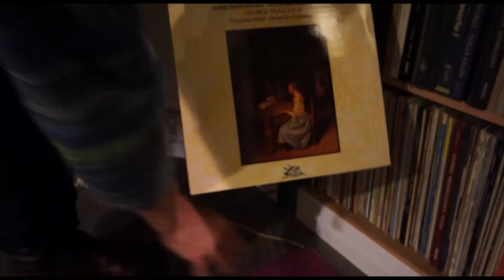Intro for new visitors (channel trailer)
An effort to expose harpsichord, virginal, clavichord and spinet music which is very hard to get or no longer available. Especially because the interest in these famous instruments is declining in the last decades.
No commercial available recordings will be in this collection but great music that should not slip into oblivion
Thanks to Theo for demonstrating how to handle a recording in the video.